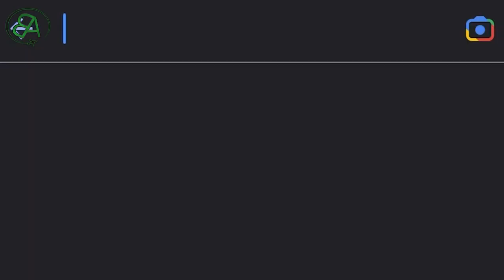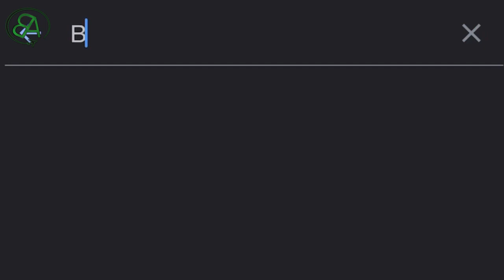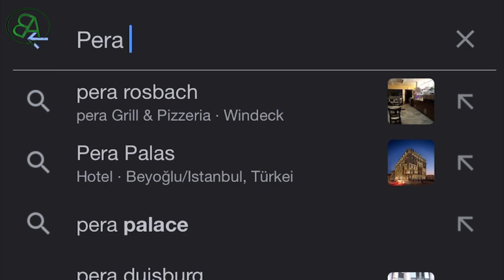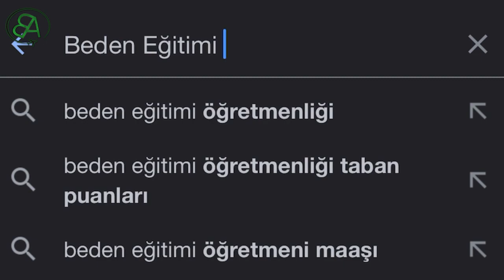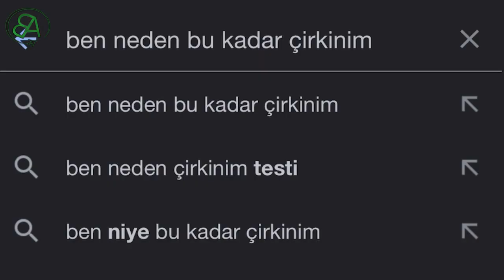Google'da Ne Aradık? 2022 Yılında Türkiye'de En Çok Aratılan Kelimeler | En Çok Neleri Merak Ettik?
Herkese Merhaba, bu videom "Google'da Ne Aradık? 2022 Yılında Türkiye'de En Çok Aratılan Kelimeler | En Çok Neleri Merak Ettik?" ilk kez duyacağın bilgiler içermektedir. Bu bilgiler, öğrenildiğinde ufku iki katına çıkaran bilgilerdir. Kanalımda ufuk açıcı bilgiler e çokça yer verdiğimi göreceksiniz Bunların yanı sıra genel kültür bilgileri ne de yer vermekteyim. Kanalımı incelediğinde tarihi bilgiler, tuhaf bilgiler ilginç gerçekler ve tuhaf gerçekler de göreceksin. Peki 2022 Yılında En Çok Neleri Merak Ettik? Google'da Ne Aradık? Gelin En Çok Aratılan Kelimeler e birlikte göz atalım.

1976 tarihli telif hakkı yasasının 107. Bölümü uyarınca Telif Hakkı Feragatnamesi, eleştiri, yorum, haber raporlama, burs ve araştırma gibi amaçlarla adil kullanım için izin verilir. Adil kullanım, başka türlü ihlal edici olabilecek telif hakkı kanununun izin verdiği bir kullanımdır. Kâr amacı gütmeyen, eğitimsel veya kişisel kullanım, dengeyi adil kullanım lehine değiştirir.

BEĞEN | YORUM | PAYLAŞ | ABONE
Aşağıdaki Yorum Bölümünde Düşüncelerinizi ve Önerilerinizi Paylaşın.
Şimdiden teşekkürler!!!